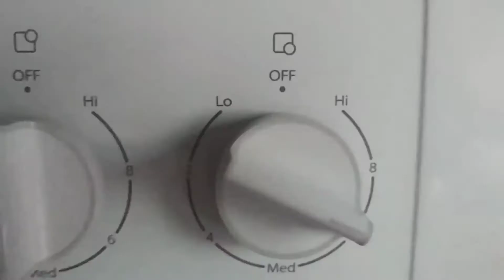Daily Vlog Number 2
You thought I wouldn't deliver on this daily thing.